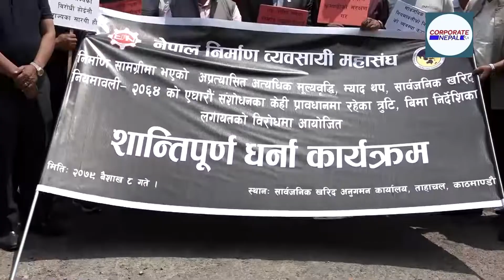निर्माण सामग्रीमा अप्रत्यासित मूल्यवृद्धि भयो, मूल्यवृद्धि निर्देशिका भाग– २ ल्याइयोस्ः Rabi Singh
बिहीवार महासंघले ताहाचलस्थित सार्वजनिक खरिद अनुगमन कार्यालयमा धर्ना गर्दै मुल्यवृद्धि निर्देशिका भाग –२ ल्याउन माग गरेको हो । नेपाल निर्माण व्यवसायी महासंघका अध्यक्ष रवि सिंहले निर्माण सामग्रीको अप्रत्यासित रुपमा मुल्यवृद्धि हुँदा निर्माणको काम अगाडी बढाउन नसकिएको बताउनुभयो । उहाँले निर्माणको काम अगाडी बढाउनका लागि सरकारले अविलम्ब मुल्यवृद्धि निर्देशिका भाग–२ ल्याउनुपर्ने बताउनुभयो । सरकारले निर्देशिका नल्याएमा कन्ट्रक्शन होलिडेमा जानुपर्ने अवस्था आउने उहाँले बताउनुभयो ।